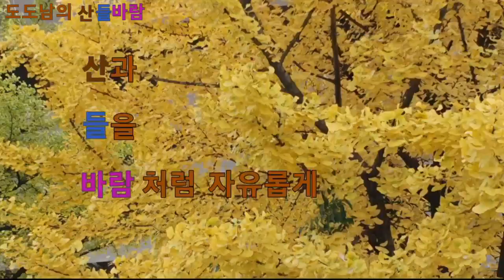인천 보물인 800년 장수동 은행나무보고 거마산등산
가을날 인천보물 장수동 800년 은행나무 구경하고 거마산 등산합니다. 은행나무는 금년 2.8 천연기념물로 지정 되었답니다. 더 노란잎을 보시려면 1주일쯤
뒤에 가 보세요. 등산은 1시간30분 정도입니다